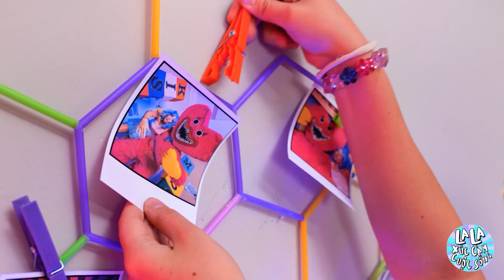TÂN TRANG NHAN SẮC CÚP BẾ! DỤNG CỤ LÀM ĐẸP Tuyệt Đỉnh Để NỔI TIẾNG | La La Xúc Cảm Cuộc Sống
Các bạn có thích tân trang như tụi tớ không? Thế chắc các bạn cũng đã biết là chẳng gì tuyệt bằng tân trang búp bê nhỉ! Hãy xem ngay video này để khám phá những dụng cụ hay ho nha